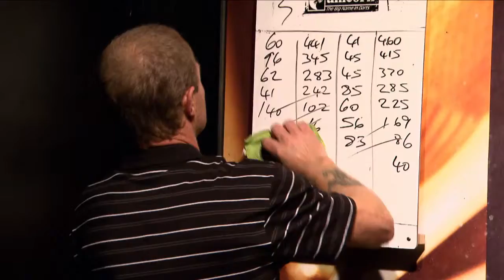ITV FEATURE: Rileys Victoria Qualifying Event for 2016 UK Open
ITV's feature from the Rileys Victoria qualifying event for the 2016 UK Open, featuring interviews with winners John Scott and Alex Roy.
Credit: Ned Boulting and ITV Sport